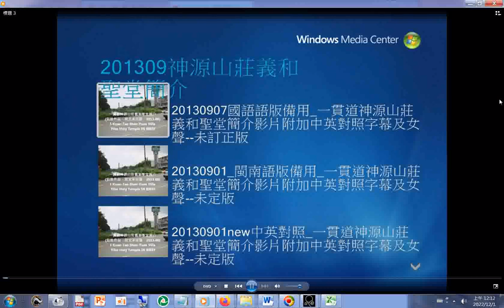神源山莊義和聖堂簡介影片資訊20221201+網址 歡迎按讚分享訂閱 分享 youtube 本頻道影片版權開放